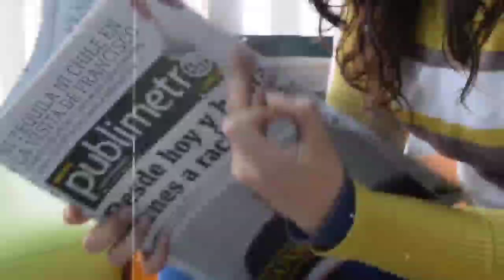Today Breaking News | 21 July 2023 | Naven Patnaik New Scheme 2023-Ajira Taja Khabar